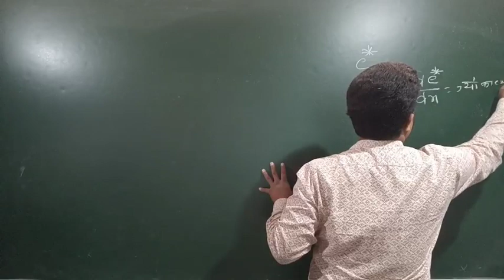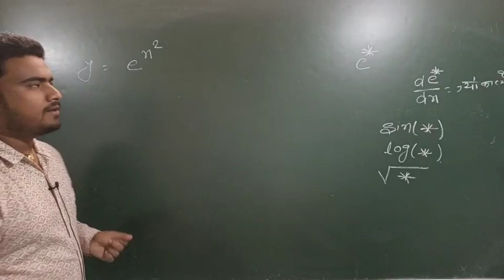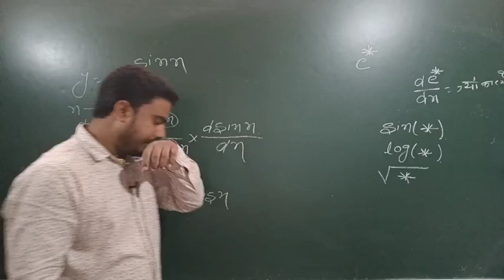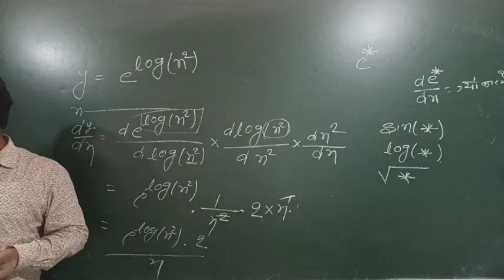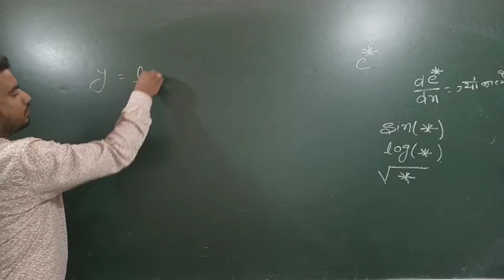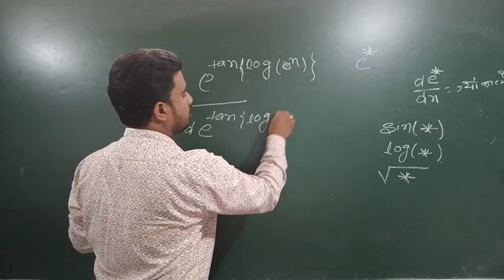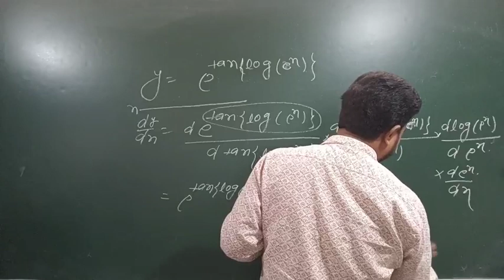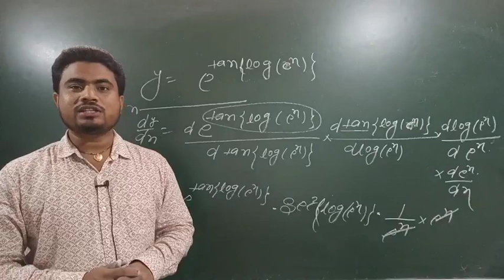चरघातांकीय फलन का अवकलज!!दम है तो भुलकर दिखाओ!! Defferentiation of exponential function!!class-12th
app link-